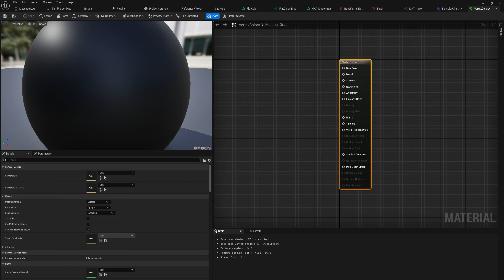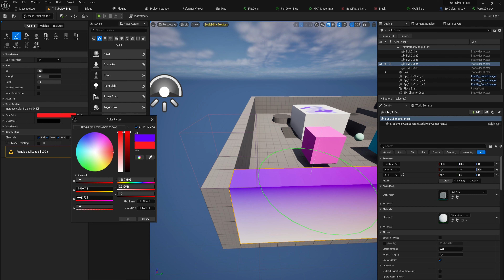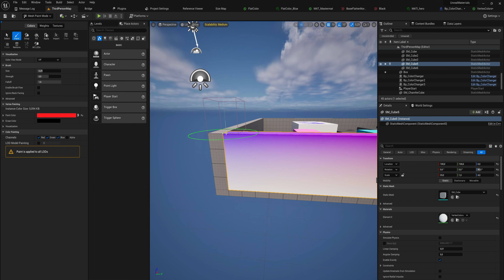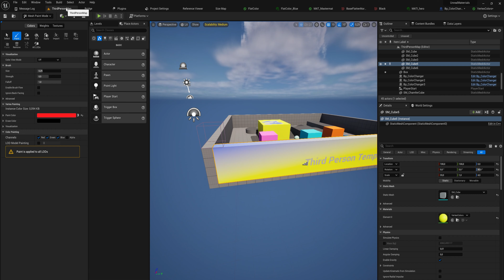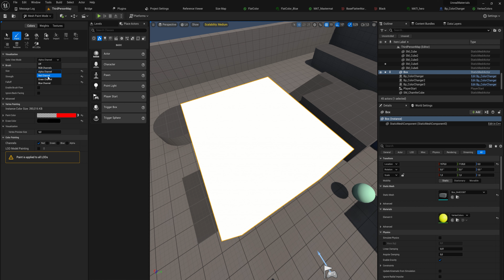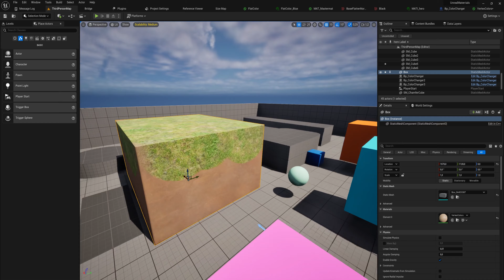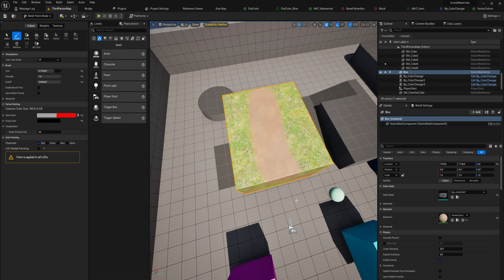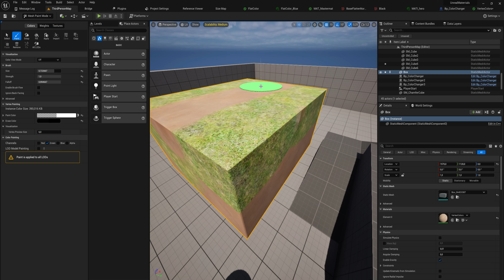Vertex Colors - Unreal Material Course #5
In this series we'll go over all the important info you need to know to properly get started with unreal engine's material system!